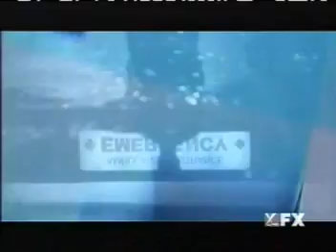Noah Wyle Prim Awards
He got it ;)